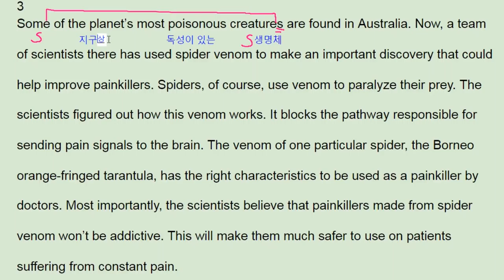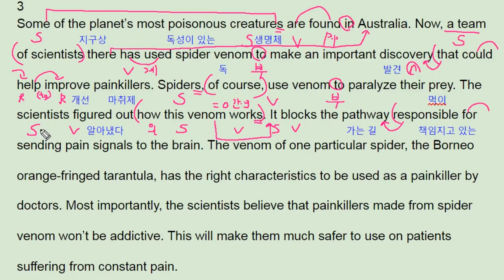빠바 기초세우기 9강 형용사 3번 spider painkiller - 번개콩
고등부: 창원 신월고, 토월고, 사파고,  대암고, 남고, 경상고, 경일고, 중앙여고,
 중등부: 대방중, 사파중, 남산중, 토월중, 상남중
초등부: 남양초, 남산초